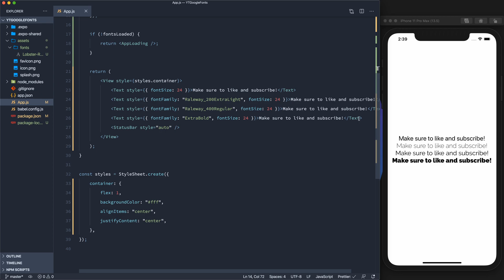Using Google Fonts with React Native Expo!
Get notified about my upcoming Instagram clone course! | Version 38 of Expo introduced a new package to be able to use any font from Google Fonts, let's see how to do it!

💥 Save TIME with a custom TEXT component!

💬 Come chat on Discord!

Software Used:
VSCode, React Native, Expo